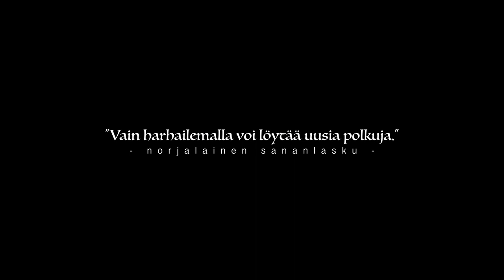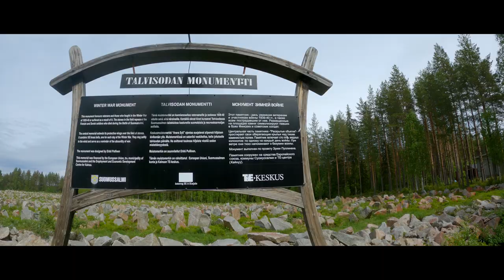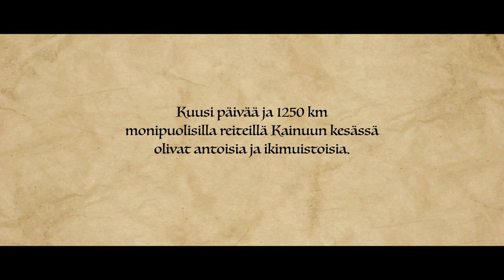Nälkämaa Tour - moottoripyoräretki Kainuussa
Tämä video on kooste Nälkämaan kierroksesta, jonka toteutin kesäkuussa 2022 veljeni kanssa moottoripyörillä. Vietimme lapsuutemme kesiä mummolassamme Puolangalla, jossa meillä oli omat mopot. Polut ja metsäautotiet tulivat jo silloin tutuiksi. Nyt meillä oli mahdollisuus palata lapsuusaikojemme maisemiin isommilla mopoilla ja laajentaa ajoreittejämme muualle Kainuuseen.

This video is a compilation of the Nälkämaa tour that I did in June 2022 with my brother on motorcycles. We spent our childhood summers at our grandma's in Puolanka, where we had our own mopeds. Paths and forest roads became familiar even then. Now we had the oppornity to return to the landscapes of our childhood with motorcycles and expand our driving routes to other parts of Kainuu.

The original duration of the song is 4'24".
I have modified the duration of the song by extending it by 2'20".
I lengthened the song by duplicating it to the end starting at 0'38" and pasting it at 2'58", making it 6'44" long in my video.

Kappaleen alkuperäinen kesto on 4'24"
Olen muokannut kappaleen kestoa jatkamalla sitä 2'20".
Pidensin kappaletta kopioimalla sen loppuun kohdasta 0'38" alkaen ja liitin sen kohtaan 2'58", jolloin sen kesto videossani on 6'44".